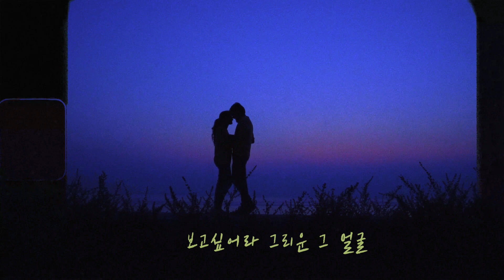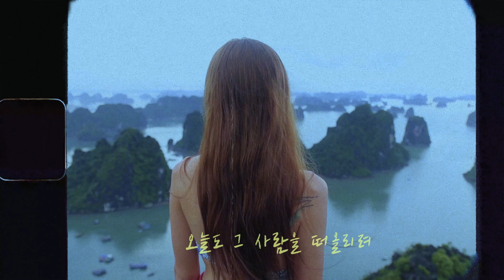산책(stroll) - 소히 (COVER BY 기수)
[CRADITS]

VOCAL - KISU
MIXING - Yang.D
VIDEO EDITING - CHOI KISU